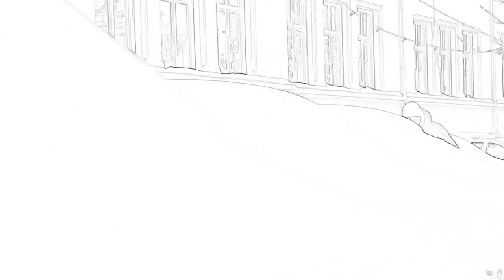10 decembrie 2022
volkswagen-natura-vrea-4motion-h264.mp4